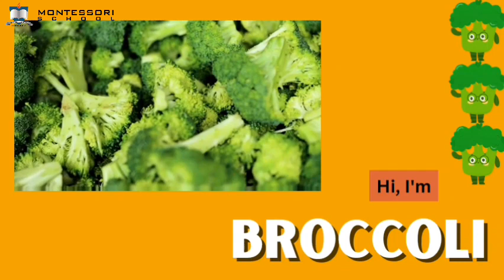TN Science - Vegetables